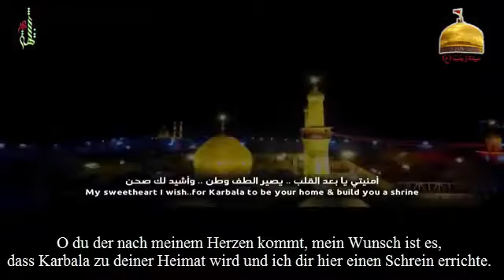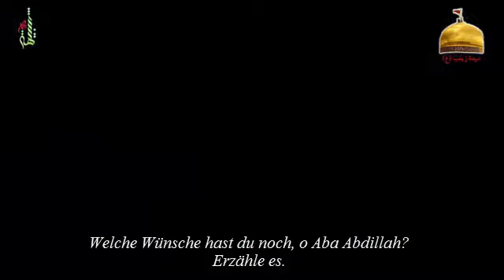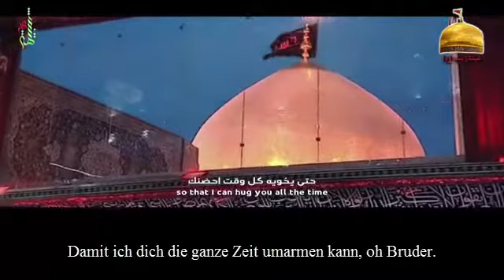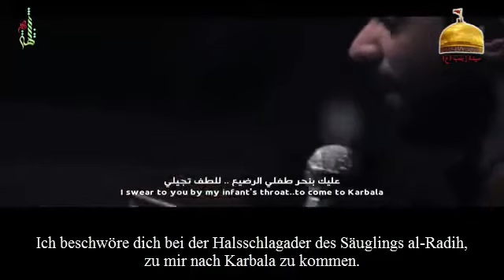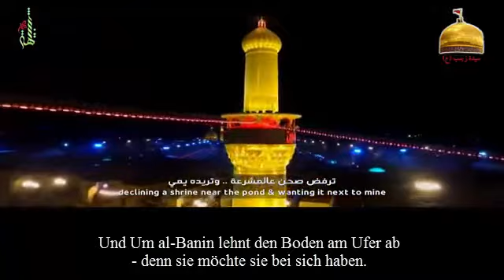Ahmad Seddiq Der Wunsch Husseins - أمنية الحسين - الملا أحمد صديق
Anlässlich des 8. Shawals - Yom al Baqi´ eine Wehklage von Ahmad​ Seddiq.

Ein fiktives Gespräch über den Wunsch Imam Husseins (a.) an seinen Bruder Imam Hassan (a.) sowie dem Nachkommen, nach denen er sich sehnt. Wunderschöne Wörter...